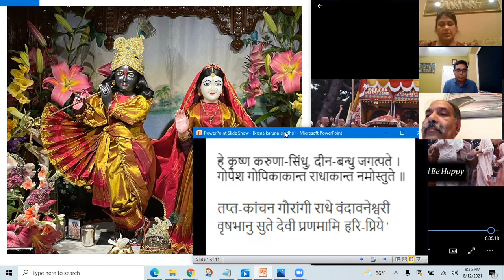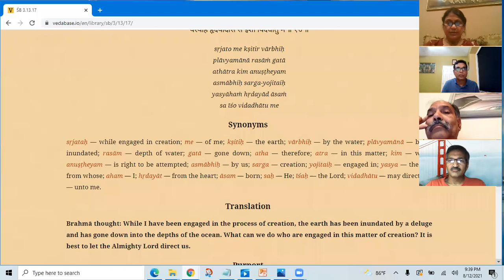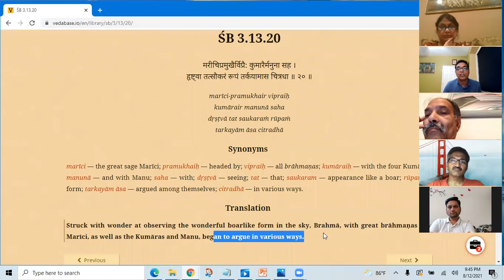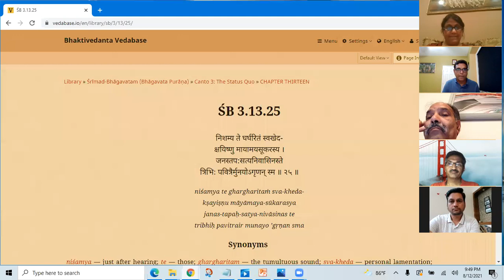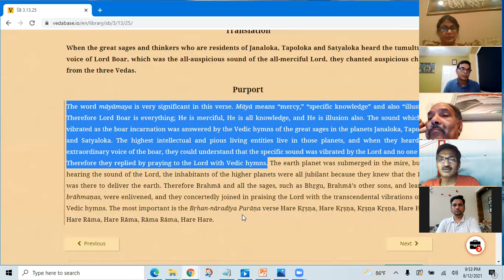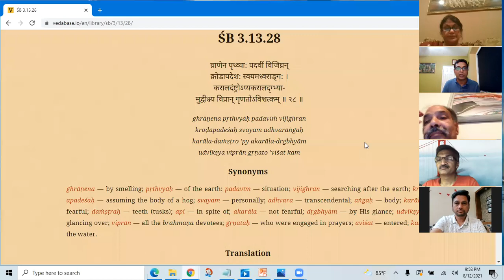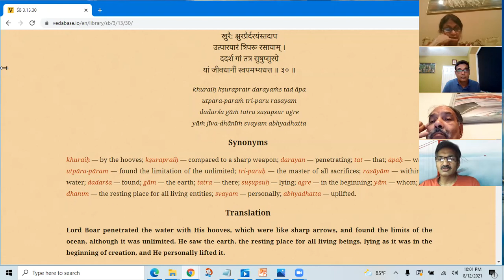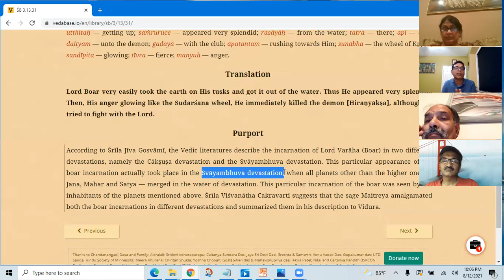SatsangHareKrishna RadheGovind Srimad Bhagavatam 3 13 16 to 3 13 31, Aug 12 2021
Srimad Bhagavatam SatsangHareKrishna RadheGovind  3 13 16  to 3 13 31, Aug 12  2021